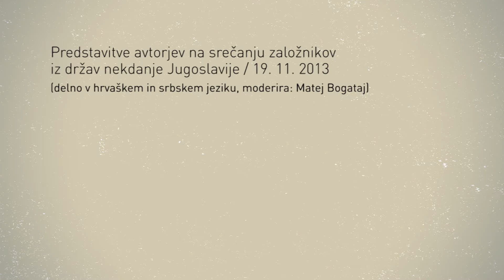Pogovor s pisateljico Mojco Kumerdej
Pogovor je potekal na predstavitvi slovenskih avtorjev založnikom iz držav nekdanje Jugoslavije in je zato delno potekal v srbskem in hrvaškem jeziku. Z avtorico se je pogovarjal Matej Bogataj. Posneto v prostorih Društva slovenskih pisateljev, v Ljubljani, 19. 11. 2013.